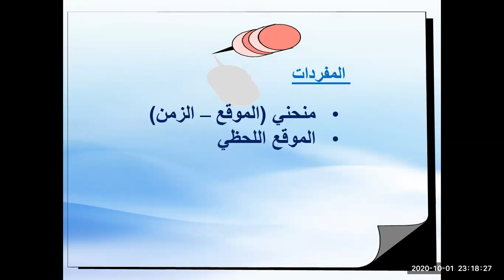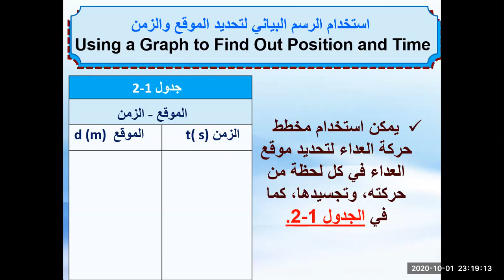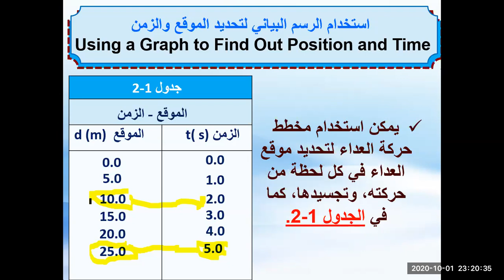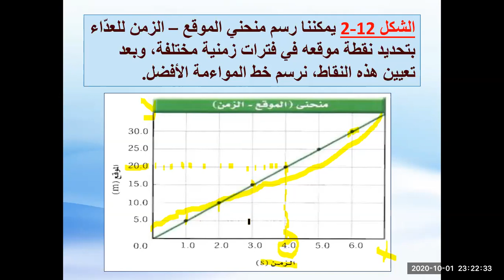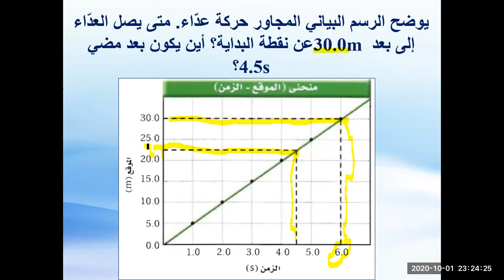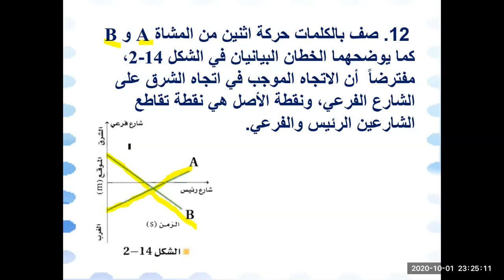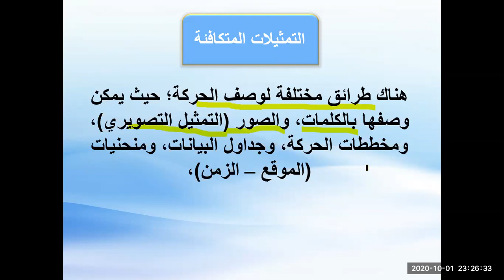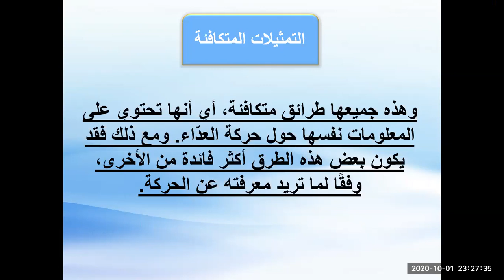فيزياء 1 اول ثانوى الفصل الثانى الدرس الثالث منحني الموقع و الزمن